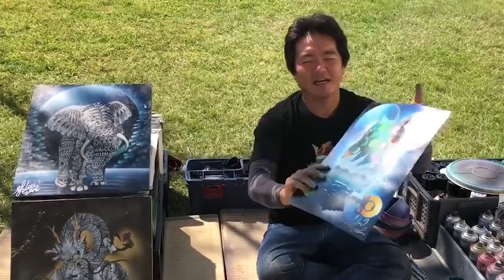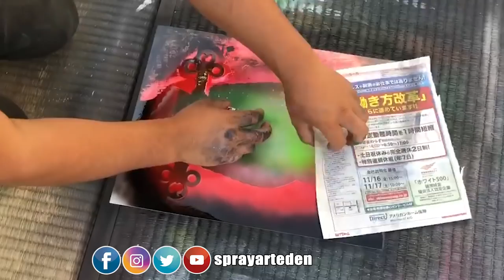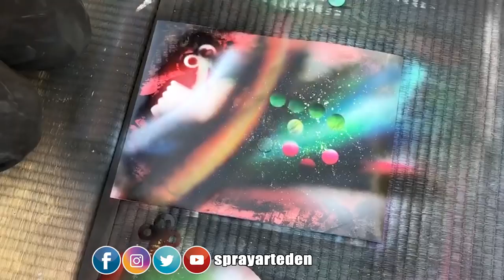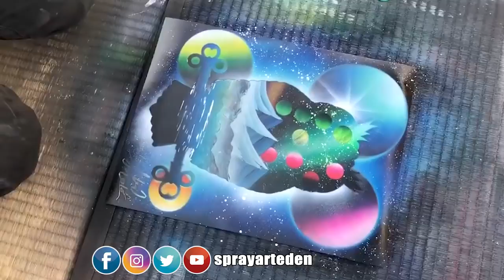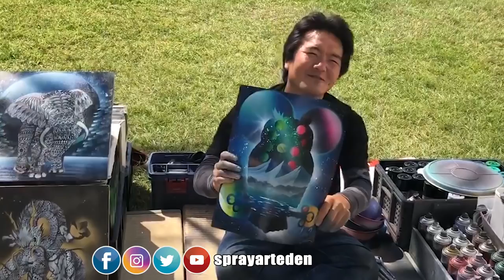BLUE OWL SPRAY PAINT ART by Spray Art Eden スプレーペイントアートエデン